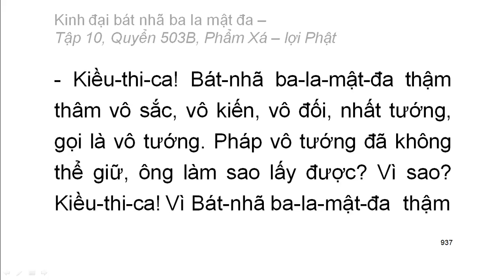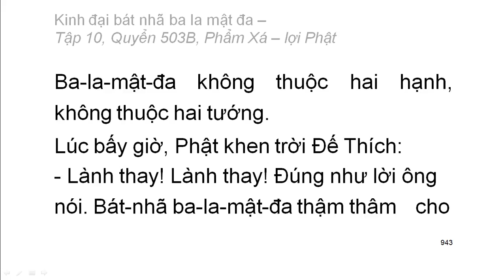Quyển .../600: Kinh đại bát nhã ba la mật đa (tiếp)